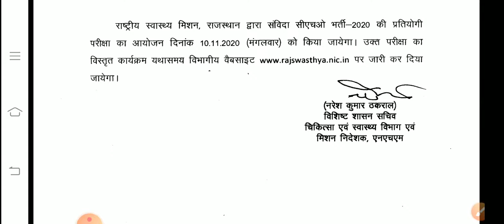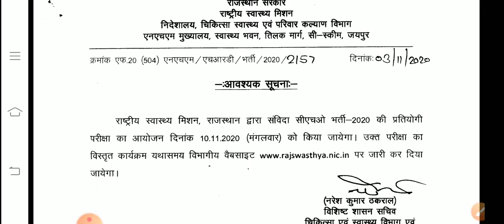K-nursing fight#job information ||RAJASTHAN CHO EXAM DATE DECLARED 10-11-2020 READY ✍️✍️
RAJASTHAN CHO EXAM DATE DECLARED 👇👇👇👇👇👇👇👇👇👇
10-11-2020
Hi guys
welcome to your channel K-nursing fight
Here u get first of all Indian nursing vacancies|| new nursing news|| new nursing job ||nursing classes ||nursing officer mock test ||image based questions for AIIMS ||most important MCQs for upcoming nursing exam ||CHS special question staff nurse model paper science model papers
Query please comments
 top share video to K-nursing fights
thanks for being here K-nursing fight